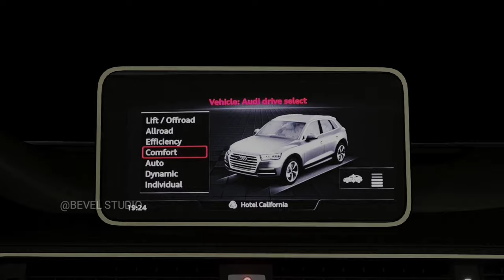VFX breakdown Audi RS 5 | Car | Commercial | Using Blender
VFX breakdown of my pervious video
if you not yet watched that video then go first watch that video
And don't forget to checkout our previous videos.
Having Questions about this video:
1.how to model objects in blender
2.how to animate in blender
3.blender for vfx is good or not
4.how much time its take to learn blender
5.how to make environments in blender
6.how to make sky in blender
7.how to render real in eevee

your feedback helps me to make improvement in my upcoming videos.

 THANKYOU :)